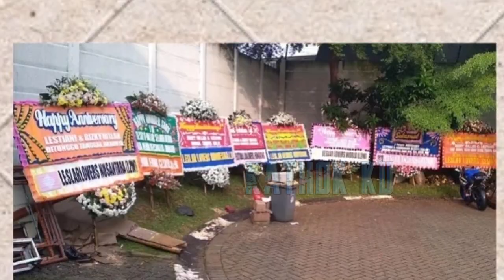Hangatnya DiNNER LESTi Billar dg BOS ANTV⁉️ RESMi LESLAR Dapat Kado SPESIAL❓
Jangan Lupa: _
Thankz!!..